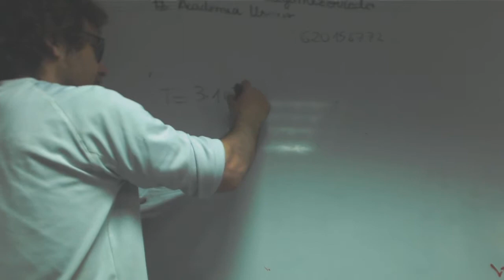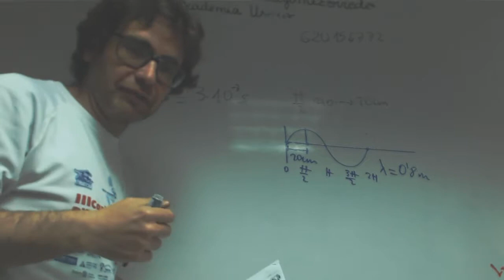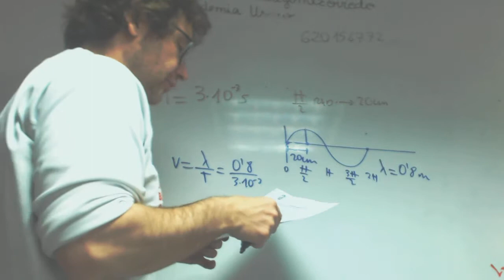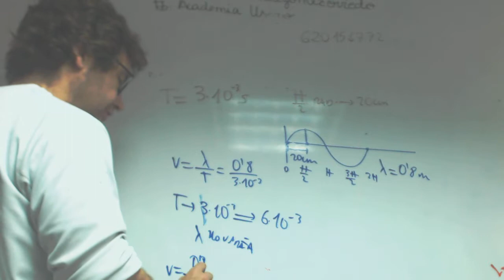Velocidad MAS Rafael Fisica 2 Bachillerato Academia Usero Estepona